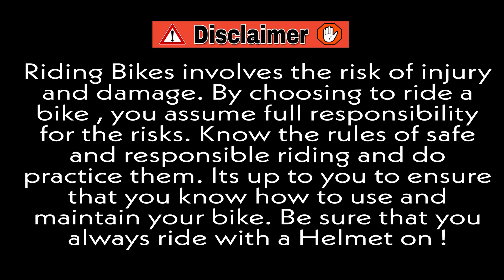Bike Tire Blast While Wheelie 😡 | Aaj Toh Jaan Bachi | Wheelie krte hui Tire hoga Blast 💥